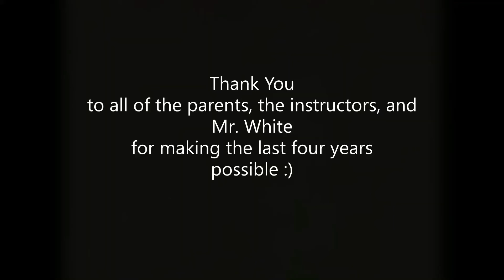Senior Farewell (2017-2018)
This small portion of the senior farewell video was played at the band banquet in 2018 and was created by Emily McKney.